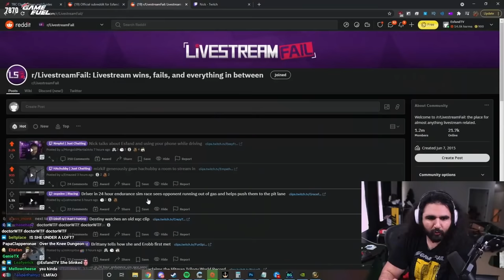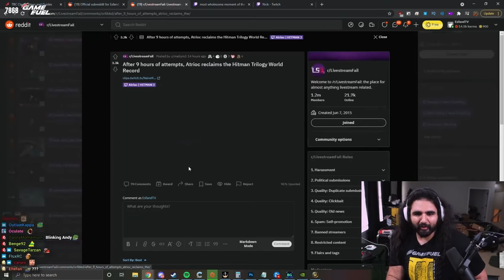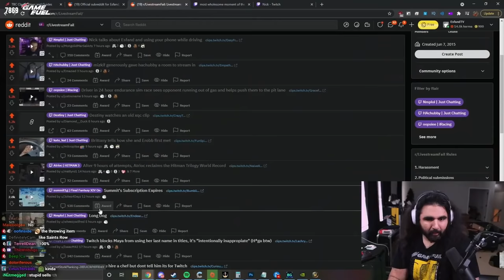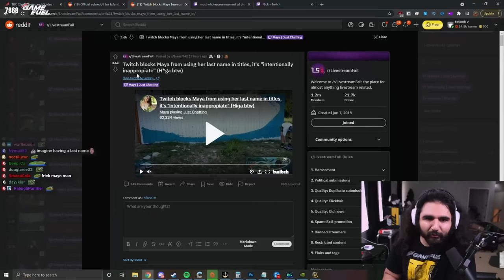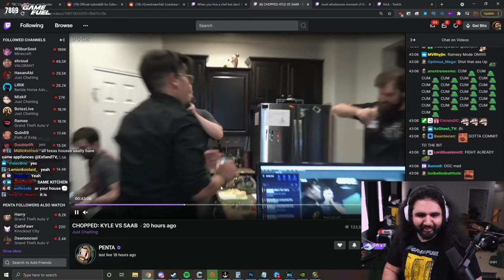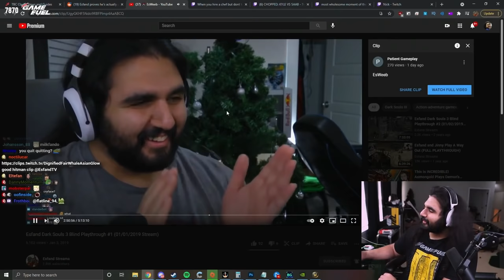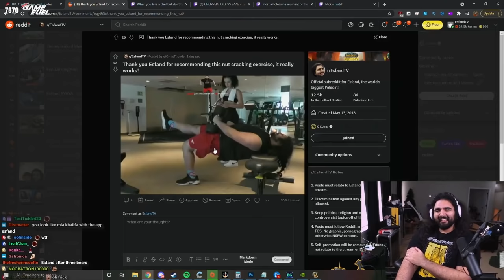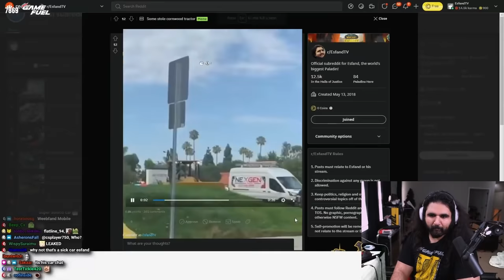How Erobb Met His Girlfriend | Esfand Reddit Recap